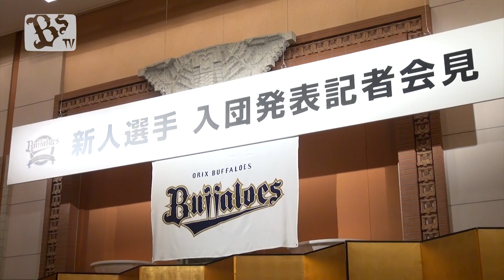新人選手入団発表記者会見～育成1巡目指名 漆原大晟投手～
新人選手入団発表記者会見の模様をお届けします！